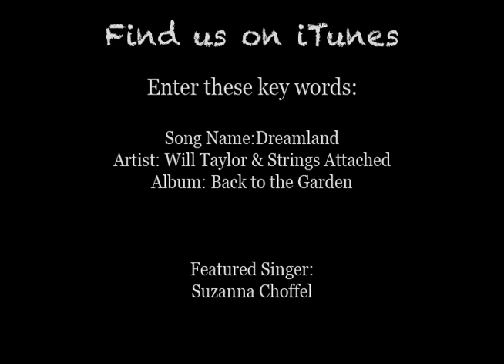Tribute to Joni Mitchell by Strings Attached - Dreamland from Back to the Garden album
Tribute to Joni Mitchell by Strings Attached - Dreamland from Back to the Garden: A Tribute to Joni Mitchell album

All content is cleared by mechanical license or permission from the artist.

Here's a sampling of our mechanical licenses from Harry Fox Agency;

Strings Attached Discography:

House of Wills ~ The songs of Willie Nelson Re-imagined in the style of Bob Wills

Back to the Garden a Tribute to Joni Mitchell

All Beatles Covers Vol. 1 and 2

A Live Tribute to Led Zeppelin

Songs of Leonard Cohen Live

Collaborations